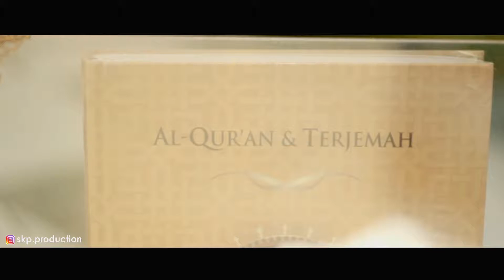Wedding Batam - Dinan & Dilla